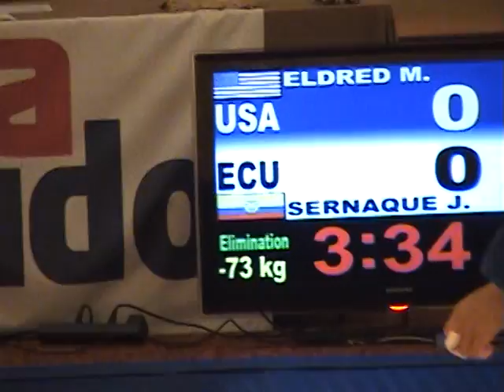Judo2010 WorldCupUSOpen010 011.mpg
Gripping battle, nice transitional moves from standing to ground fight.
-73kg Elimination match USA Eldred vs ECU